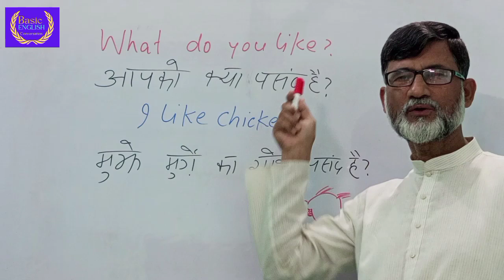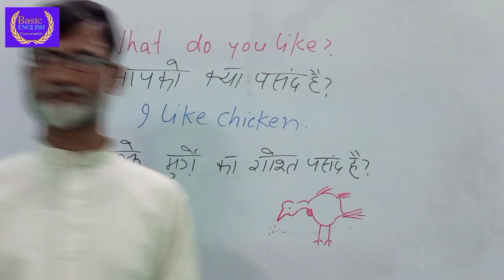I like chicken.? Lesson no.48